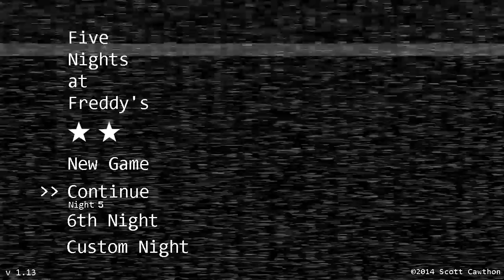Five Nights at Freddy's Saved My Six (True Story)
Night 7 play, yeah, true story from last night, got the 'Net fixed, yay!